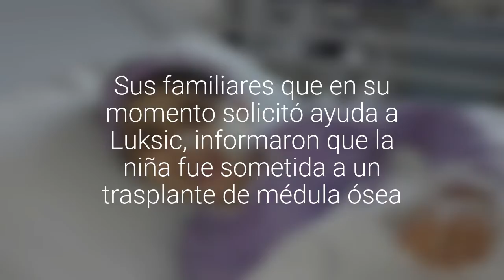Familia de la pequeña Alejandra de Nantoco hace llamado a donar sangre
Sus familiares que en su momento solicitó ayuda a Luksic, informaron que la niña fue sometida a un trasplante de médula ósea. Pero requieren de dadores de sangre.